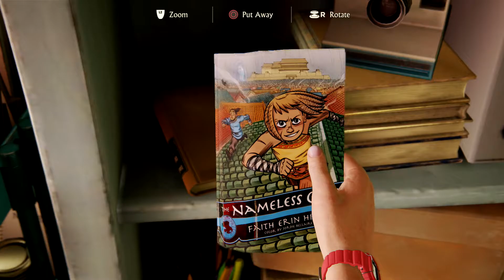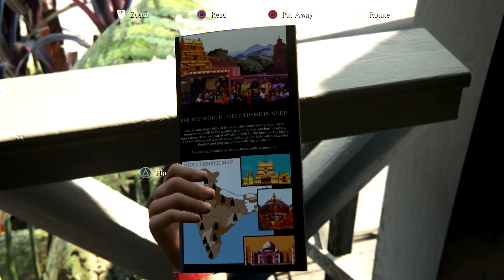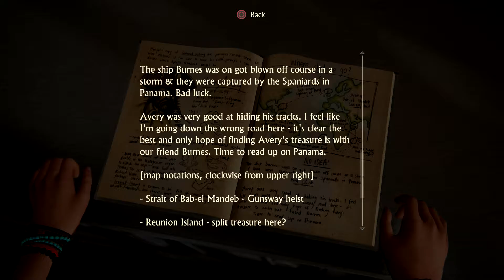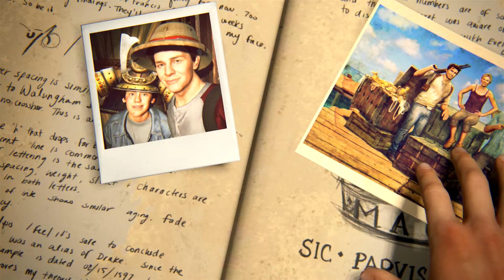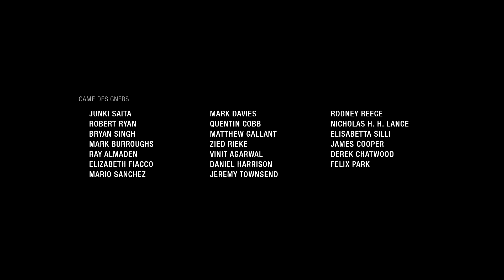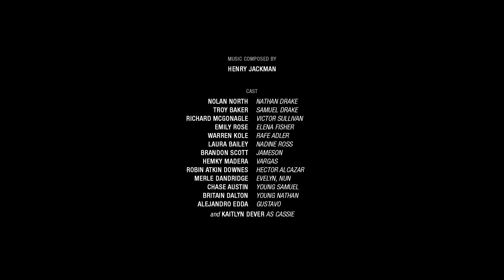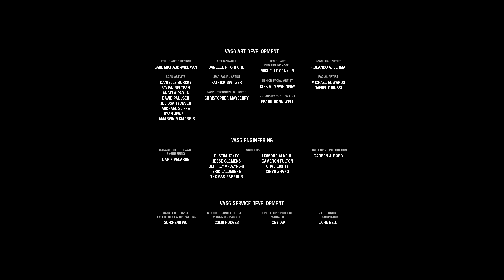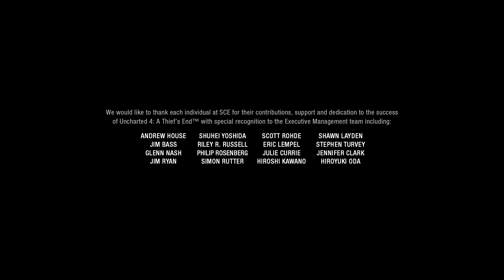Let's Play Uncharted 4 | A Thief's End | THE FINALE!!!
Welcome the full playthrough of Uncharted 4 A Thief's End for the Playstation 4.

Uncharted 4: A Thief's End will explore what it means when Drake is forced back into the world of thieves. Uncharted 4: A Thief's End is an action-adventure third-person shooter platform video game developed by Naughty Dog and published by Sony Computer Entertainment for the PlayStation 4 video game console.